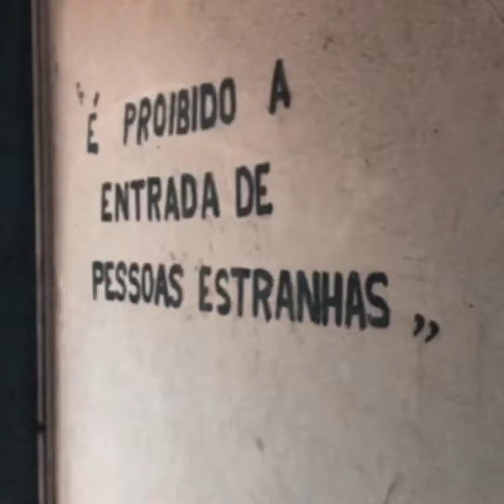Efêmero | Ícaro Reis' movie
Eu sempre quis conhecer essa estação e finalmente deu certo! 😍 A delicadeza desse vídeo casou certinho com esse vestido de puro amor! Me acalmou o coração, espero que acalme o de vcs tb! 💛

Locação: Fortaleza, Brasil
Direção | Filmagem | Edição: Ícaro Reis